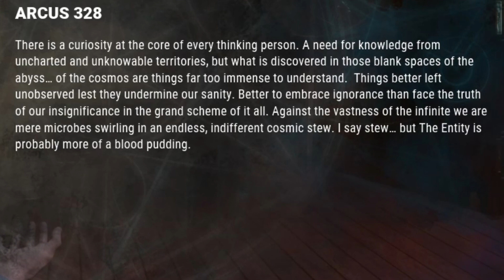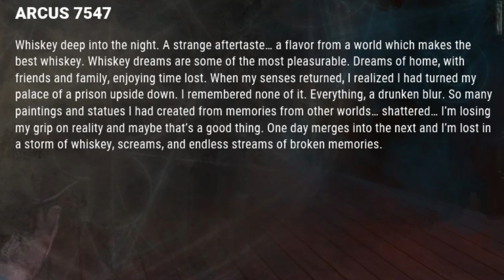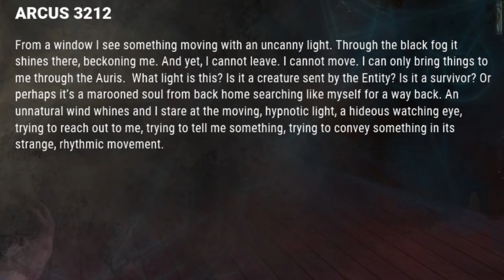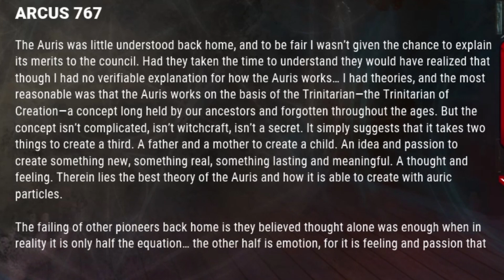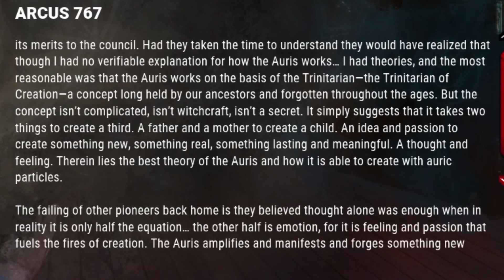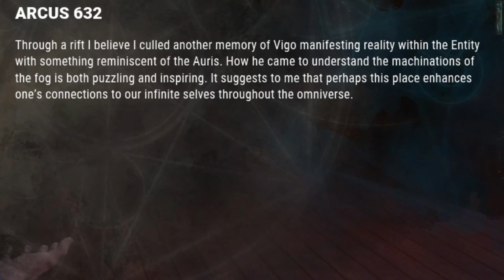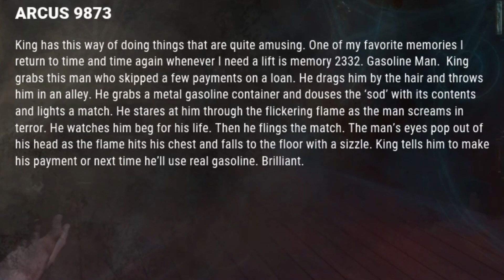OBSERVATIONS LORE AND CUTSCENES | THE ARCHIVES TOME II RECKONING - Dead By Daylight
INCLUDES ALL ENTRIES FOR OBSERVATIONS LORE AND CUTSCENES | THE ARCHIVES TOME II RECKONING - Dead By Daylight THE OBSERVER MEMORIES

0:00 Arcus Entries

5:10 Vigo

Vigo is also mentioned in this entry timestamp in the description and pinned comment.

5:36 David King

6:26 The Hillbilly (Max Thompson Jr)